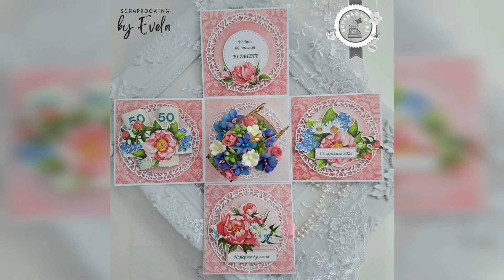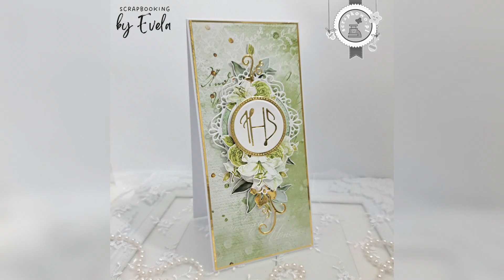Podsumowanie współpracy ze sklepem Scrapkowo.pl w ramach design teamu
Cześć! Dzisiaj zapraszam Was serdecznie na prezentację wszystkich prac, jakie wykonałam w ramach DT sklepu Scrapkowo.pl.  Jest to podsumowanie pięciomiesięcznej owocnej współpracy,  która właśnie dobiega końca. Dziękuję za możliwość zaufanie i możliwość rozwoju 😀

/współpraca reklamowa/

oraz na instagramie @scrapbooking.by.evela

Chętnie wykonam kartki, albumy i inne prace na zamówienie!
/autopromocja/